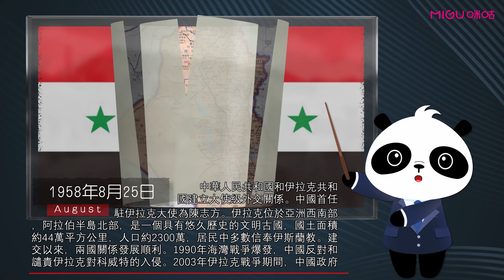《外交史上的今天》——8月25日中华人民共和国和伊拉克共和国建立大使级外交关系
1958年8月25日，中华人民共和国和伊拉克共和国建立大使级外交关系。中国首任驻伊拉克大使为陈志方。伊拉克位于亚洲西南部，阿拉伯半岛北部，是一个具有悠久历史的文明古国，国土面积约44万平方公里，人口约2300万，居民中多数信奉伊斯兰教。建交以来，两国关系发展顺利。1990年海湾战争爆发，中国反对和谴责伊拉克对科威特的入侵。2003年伊拉克战争期间，中国政府和红十字会向伊拉克难民提供了紧急援助。

2004年8月25日，第十次驻外使节会议在北京召开。中共中央总书记、国家主席胡锦涛，国务院总理温家宝等党和国家领导人出席会议并发表重要讲话。222名驻外大使和总领事、驻国际组织代表出席。